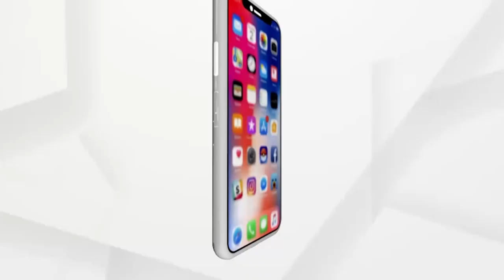ଉତ୍ତର ବଙ୍ଗୋପସାଗରରେ ସୃଷ୍ଟି ହୋଇଛି ଲଘୁଚାପ କ୍ଷେତ୍ର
ଉତ୍ତର ବଙ୍ଗୋପସାଗରରେ ସୃଷ୍ଟି ହୋଇଛି ଲଘୁଚାପ କ୍ଷେତ୍ର । ଫଳରେ ଆସନ୍ତା 10ତାରିଖରୁ 14 ତାରିଖ ପର୍ଯ୍ୟନ୍ତ ରାଜ୍ୟର ବିଭିନ୍ନ ସ୍ଥାନରେ ପ୍ରବଳ ବର୍ଷା ହେବା ନେଇ ସମ୍ଭାବନା ରହିଛି ।